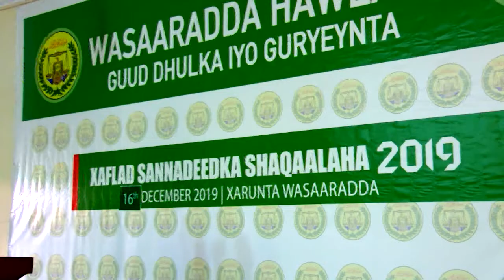Shaqaalaha Wasaarada Hawlaha Guud oo Abaalmarino Lagu Maamuusay